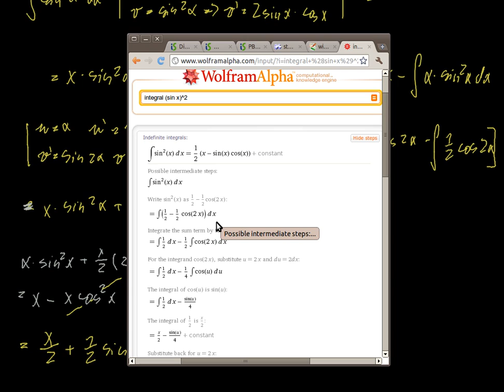Integrál sin^2 x + cos^2 x dx, Petáková 164/86 a), postup 2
Integrál sin^2 x + cos^2 x dx z Petákové